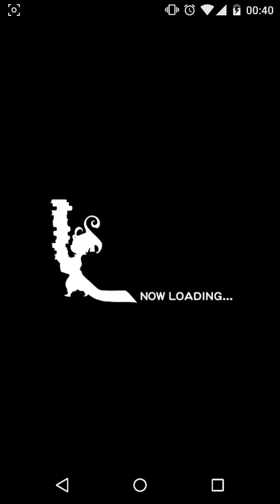[FFRK] [凶] バハムート震 / 天来 / FFVII AC 悔恨の孤狼 / ノーマルクリア / Bahamut Sin Normal